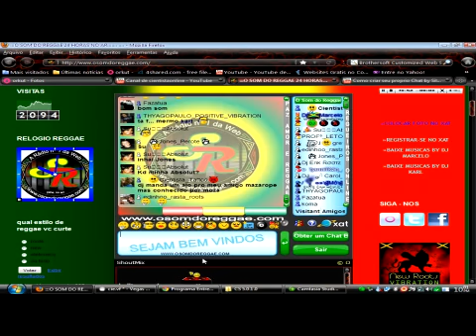Radio Reggae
cientista tattoo